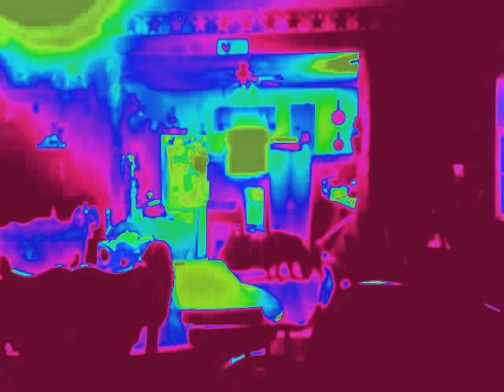I WON A LPS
YAYYYYYYYYYYYYYYYYYYYYY!I won a lps blythe scooter!I cant wait to get it,it will probuly be at my house next week.I AM SOOOOOOOOOOOOOOOOOOOOOOO HAPPY!